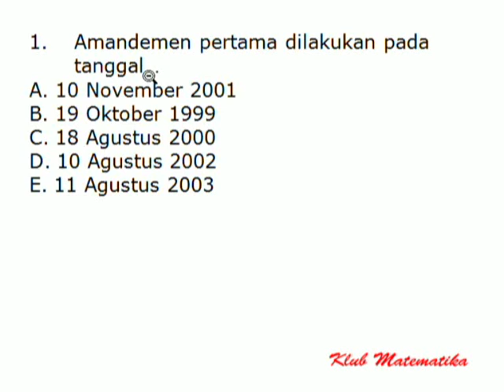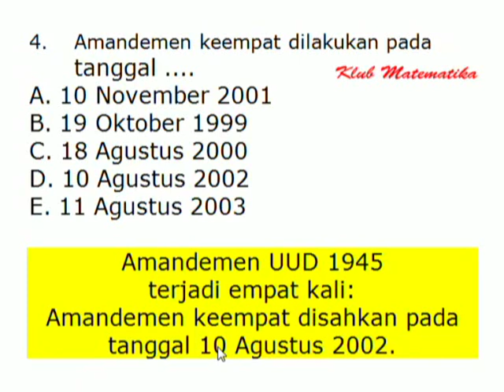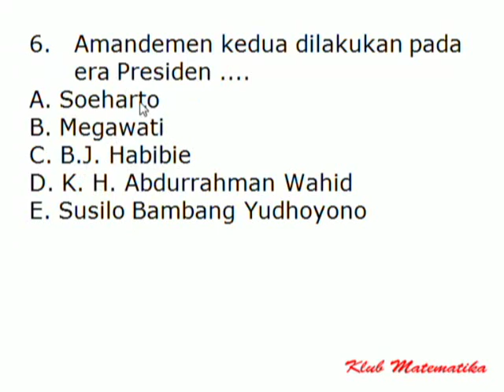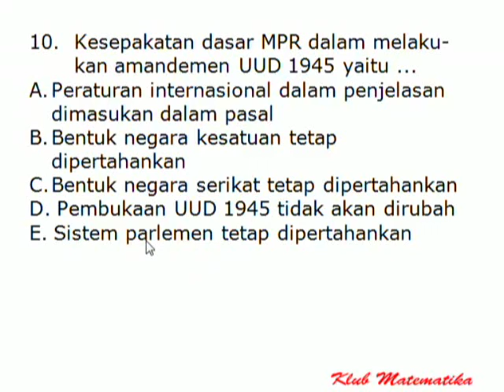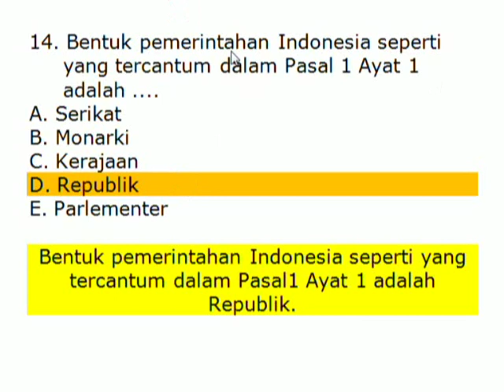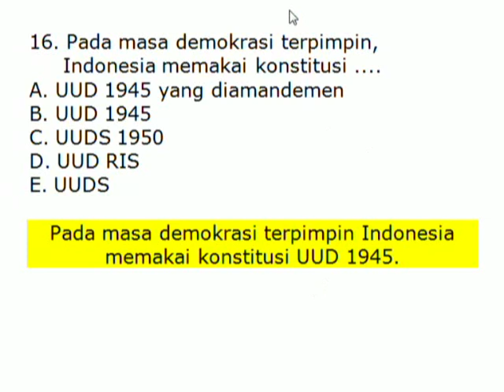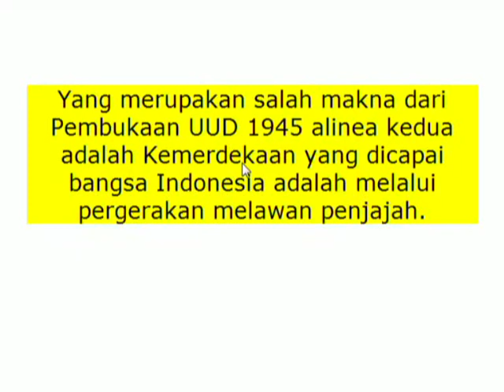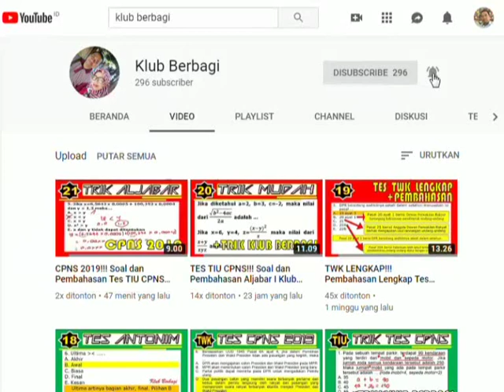TES TWK!!! Sukses Tes Wawasan Kebangsaan CPNS 2019 I Klub Matematika #247